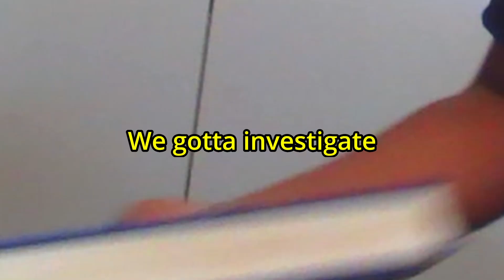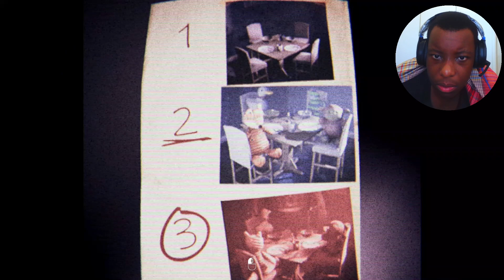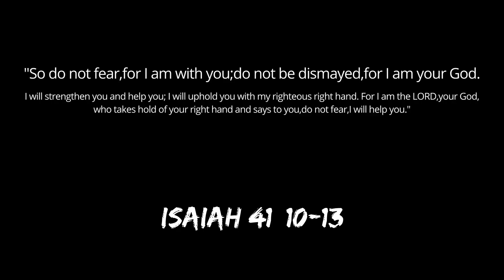Why is the title A SCRIPTURE!?!? I'M DONE | Psalms 5: 9-13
Hope y'all enjoyed,THANK YOU FOR THE 200 GUYSSSSSSS I LOVE Y'ALL SO MUCH. LETS KEEP IT UP AND WE WILL SURELY MAKE AN AMAZING COMMUNITY TOGETHER :)